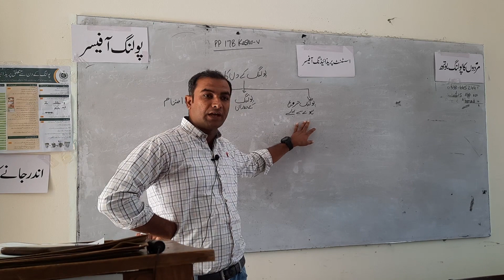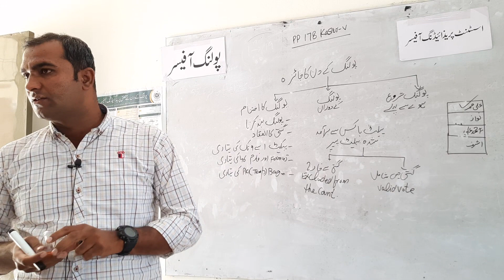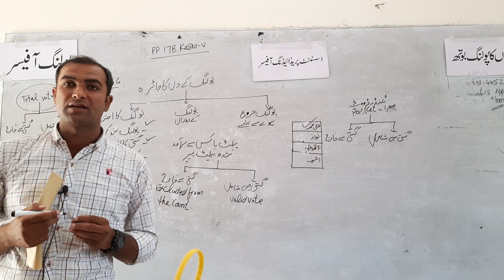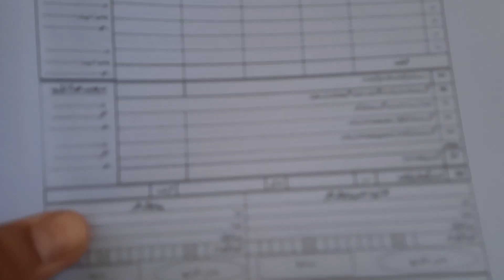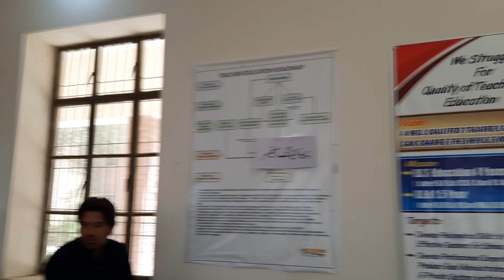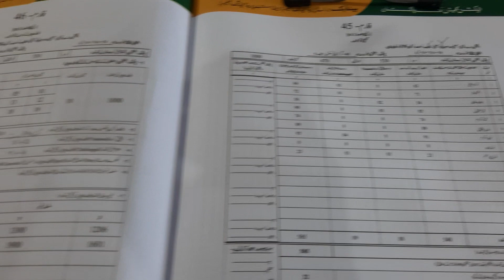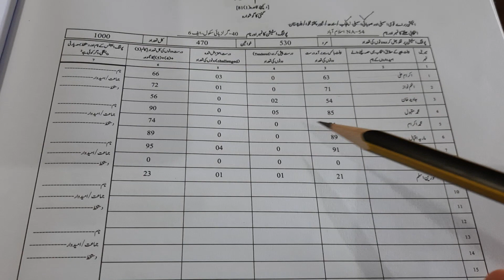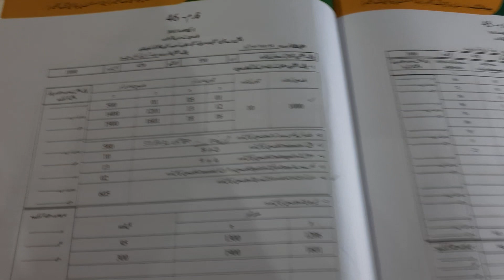Election Commission Training 2023 Govt post graduate College Chunian Part-1